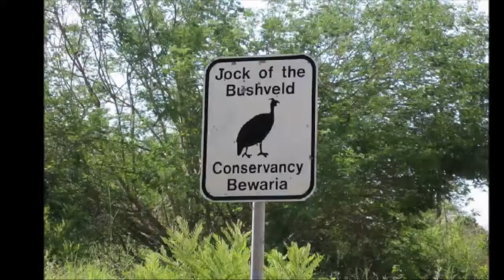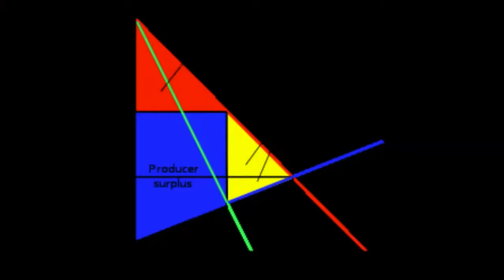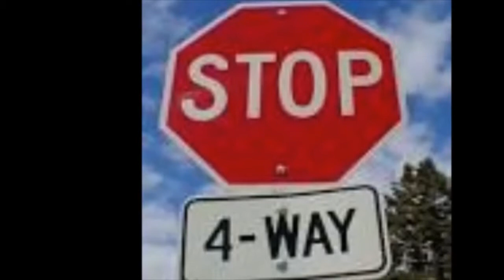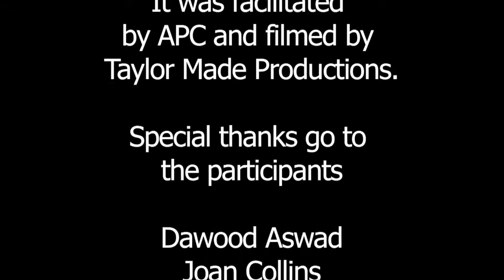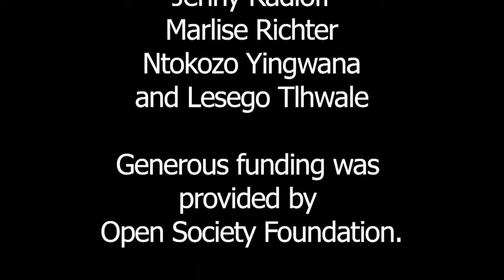Digital Stories: The Discreet Bushveld - Lesly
In June 2014, nine male and transgender sex workers gathered in Cape Town to participate in the digital story-telling workshop.  Participants explore how the criminalisation of sex work, the stigma that attached to the profession and the high levels of violence in South Africa affect their daily lives.